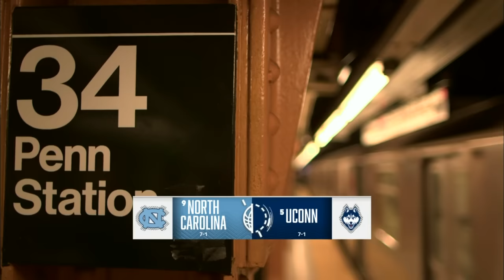North Carolina Tar Heels vs. UConn Huskies | Jimmy V Classic | Full Game Highlights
Watch highlights from the Jimmy V Classic at Madison Square Garden as the No. 5 UConn Huskies defeat the No. 9 North Carolina Tar Heels, 87-76. Cam Spencer led Danny Hurley’s Huskies with 23 PTS, 7 REB & 6 AST.